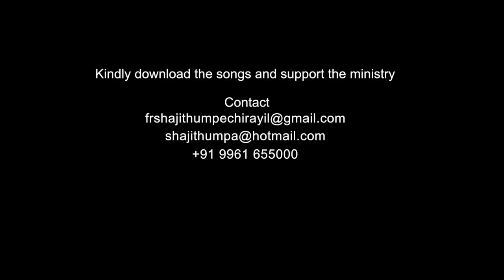Your resurrection is a truth; not a surprice | Amen - Word of God March 27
Amen - Word of God is a Daily Gospel preaching by Fr Shaji Thumpechirayil. He speaks out the Word of God from the Holy Bible. In this episode, Fr Shaji Thumpechirayil quotes the verses from the Gospel of Mark.